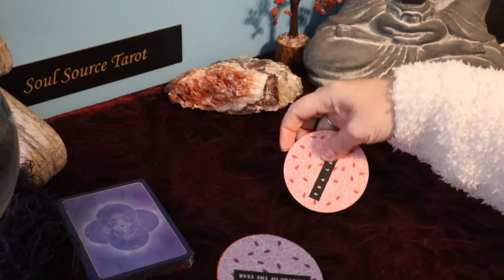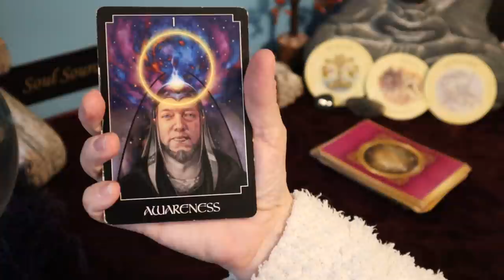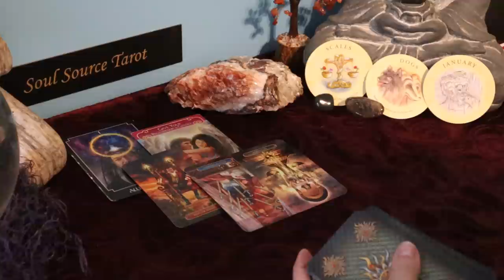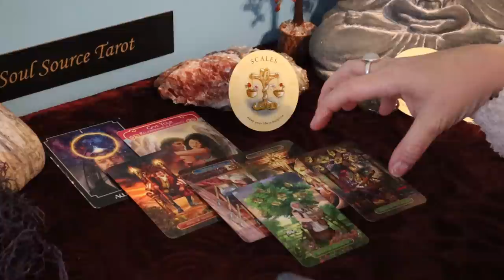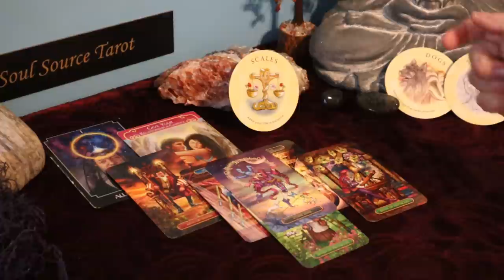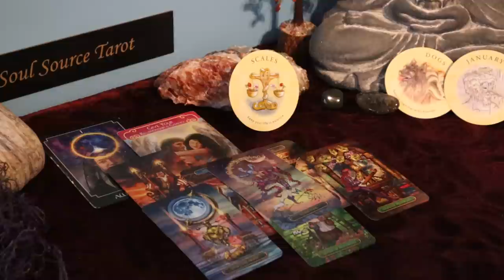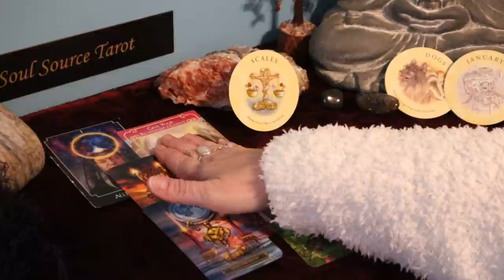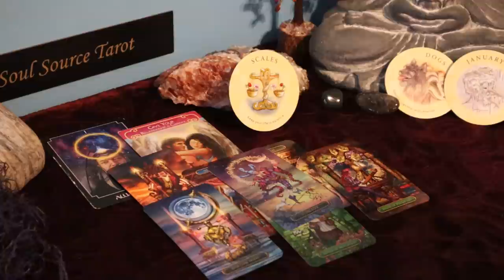Libra | Don't Feel Guilty, They Treated You Unfairly | Libra March 2021 Tarot Reading